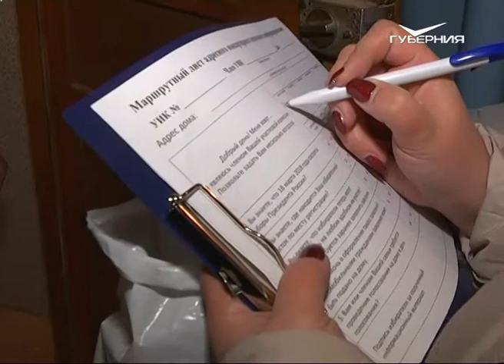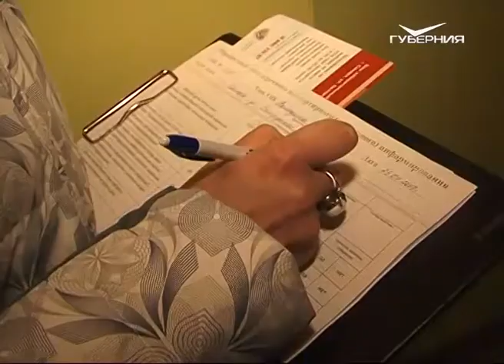Жителей Самары информируют о новых правилах голосования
Важная информация - с доставкой на дом. Никакой агитации, только факты. Все, что нужно знать о выборах президента, которые состоятся 18 марта, самарцам рассказывают члены участковых избирательных комиссий и общественники. Причем узнать все, что интересует, задать вопросы или заявить о желании проголосовать на дому, можно в буквальном смысле без отрыва от дивана и телевизора.

Вопросы председателя участковой избирательной комиссии Светлану Геннадьевну врасплох не застали. Женщина оказалась, как говорится, подкованным избирателем. По её словам, за всю свою жизнь она не пропустила ни одной выборной кампании. Необременительная процедура оставила обе стороны довольными друг другом.

В одном только Красноглинском районе им нужно обойти 10 многоквартирных домов и более тысячи квартир. В каждой людям задают несложные вопросы: знаете ли вы о выборах 18 марта? Известно ли, где находится ваш избирательный участок? И рассказывают о новшествах. ”Жители у нас достаточно активны и мы надеемся, что такая вот форма работы позволит обеспечить более качественную явку на выборы”, - рассказала депутат Красноглинского района Ольга Евтухова.

Информирование населения даёт свои положительные результаты и в Куйбышевском районе областного центра. Общественники вместе с членами участковой избирательной комиссии рассказывают людям об изменениях в выборной системе 2018  года, отвечают на вопросы, как правило, заинтересованных слушателей. Председатель совета депутатов Куйбышевского района Эмилия Аскерова отметила: “Мы должны провести работу по консолидации общества для того, чтобы показать единство и сплочённость нашего населения. Информирование - это дополнительный шаг к тому. Информирован - значит вооружён”.

Для многих стала неожиданной новость о том, что в этом году жители могут проголосовать не по месту регистрации, а там, где удобно. Будь то другой район или даже регион. Для этого, правда, нужно предварительно написать заявление в территориальную избирательную комиссию или МФЦ. Информирование избирателей в регионе находится на контроле аппарата уполномоченного по правам человека в Самарской области, который следит за работой участковых избирательных комиссий.